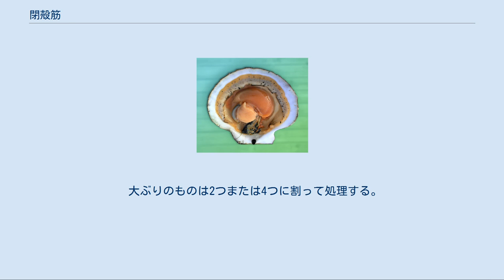閉殻筋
ホタテガイを開いた様子。
中央の白みを帯びた丸い部分が閉殻筋。
 閉殻筋（へいかくきん）とは、軟体動物門二枚貝綱や、これに似て2枚の可動性の殻で体を保護する体制を持つ動物が殻を閉じるのに使う筋肉。
二枚貝のほか、腕足動物門や節足動物門甲殻綱にもこの名で呼ばれる筋肉がある。
 二枚貝の閉殻筋は貝柱と通称され、食材として重要である。
 二枚貝の閉殻筋は、上記のとおり一般に貝柱と呼ばれているものである。
この筋肉は、軟体部の背面と左右を覆っている外とう膜を貫通して直接殻の内面に付着しており、通常二枚貝がもつ筋肉のなかでは足部の筋肉と並んで最も強大なものである。
 二枚貝の体は左右を二枚の殻で保護されているが、この殻は頂部で靱帯によって結合している。
靱帯は通常、外靱帯とその内方に位置する弾帯（内靱帯）とに分けられる。
外靱帯は主に両殻をつなぐ役目をもつが、外側から両殻を開く作用もあり、強力な弾力をもつ弾帯は内側から殻を押し開くための構造である。
二枚貝を本に例えるなら、外靱帯は背表紙、弾帯は本の奥に挟んだ消しゴムのような関係にある。
この場合、本は消しゴムがあるため完全に閉じることができず、閉じるためには外部から押すか内部から引っ張るかしなければならない。
これと同様に二枚貝の殻は力が加わらなければ半開きの状態になる。
そのため内部から両殻を引っ張る器官として、左右の殻を結び付ける閉殻筋があり、その収縮によって両殻を閉じることができる。
二枚貝は、開こうとする弾帯と、閉じようとする閉殻筋が拮抗することで、開き方を調節しているのである。
調理の際などに、貝柱が切られたり、熱で機能が失われたりすると殻が自然に開くのはこのためである。
 二枚貝の閉殻筋の数は、前後に1本ずつ2本であり、それぞれ前閉殻筋、後閉殻筋と呼ばれる。
アサリやシジミなどではこの2本がほぼ等しい大きさ（等筋）であるが、ムラサキイガイ（ムール貝）などのイガイ類やタイラギのように、後閉殻筋に比べて前閉殻筋がかなり小さくなっているもの（不等筋）や、ホタテガイのように、巨大な後閉殻筋が殻の中央の大きな領域を占めており、前閉殻筋は消失しているもの（単筋）もある。
巨大な閉殻筋を持つ不等筋や単筋の二枚貝は、しばしば閉殻筋（貝柱）を主たる食用部とする重要な水産資源となっている。
 殻の内面の閉殻筋の付着箇所は閉殻筋痕と呼ばれる明瞭な痕跡となっており、殻だけの標本や化石でも、閉殻筋の位置や大きさを推測する手がかりとなる。
つまり、閉殻筋痕を観察すると間接的に軟体部の形態を推測することができることになり、分類学上重要な形質となっている。
 多くの筋肉は動的に収縮運動をするときも、静的に荷重に抗して収縮を維持するときも、エネルギーを消費する。
しかし、閉殻筋など一部の筋肉はいったん収縮すると、エネルギーを消費したり疲労することなく荷重を支え続けることができる。
こうした筋肉を、制動筋（キャッチ筋,止め金筋）と呼ぶ。
 食材として用いられるのは、イタヤガイ、イタラガイ、タイラギ、ホタテガイなどである。
中国料理でも用いられ、瑶柱という。
水揚げ後、素早く処理するのが肝要で、荒煮といって沸騰した水の入った釜に投入し、口が開いたら、引き上げ、「かいむき」という器具で肉を起こし肉と殻とを分離する。
剥ぎ取った肉は外套膜や内臓を取り去り、煮籠に入れ、再び煮熟する。
煮熟は塩水を用い、再び沸騰させ、肉が浮かびあがるのが時期である。
引き上げの後、蒸籠に並べ、水分を切り、乾燥機で焙乾し、表面から脂肪が滲出したら終える。
焙乾中は動かして焦着を防ぐ。
その後、日乾しして完成とする。
 大ぶりのものは2つまたは4つに割って処理する。